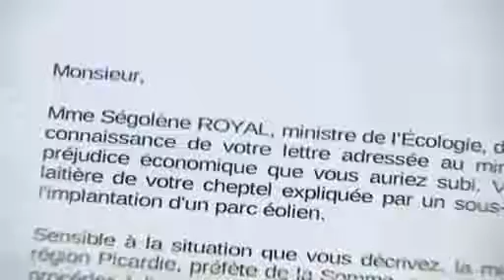Un éleveur porte plainte contre un opérateur éolien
Yann Joly  subit les éoliennes et ses vaches meurent !